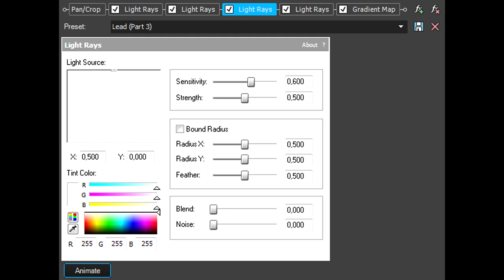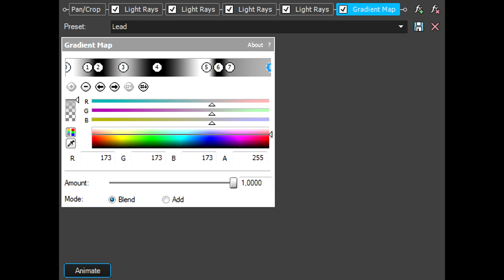How To Make Lead Effect